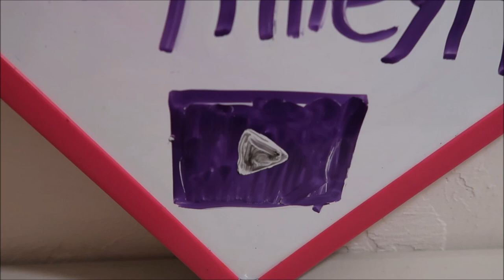My Channel in 2018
Here is what you can expect from my Channel in 2018. I will be posting on a regular schedule of Tuesdays and Thursdays @2 pm est.